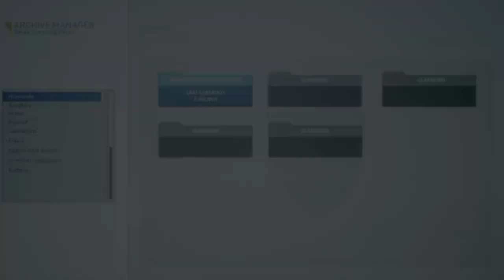Tell Me Why Episode 1| Finally | Shotgun!!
In this video, we discuss the reasons behind the delayed release of "Tell Me Why" Episode 1. From development challenges to unexpected setbacks, we delve into the factors that contributed to the long-awaited launch of this highly anticipated game.